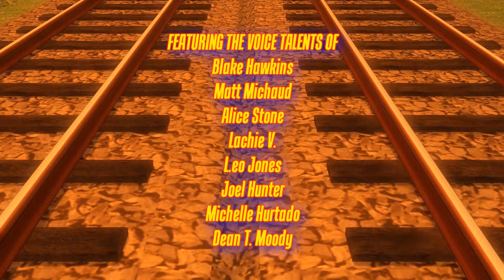Tillie to the Rescue! | The Railways of Crotoonia (Episode 1/Special 1)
It's full steam ahead for the Railways of Crotoonia's first ever mini-movie special!
Synopsis:
After three years of mini adventures on the rails, The Railways of Crotoonia are going from short series to full series! Starring in their first half-hour mini-movie special, it's "Tillie to the Rescue"!
Join Tillie the Little Engine, a young steamer who dreams of doing more than shunting, as she helps save the day when runaway trains and an overheated feud threaten both the cozy yards she calls home and one of the most important express trains on the line. With the help of her friends, Thomas, Ariel, Calley and Ivor, she'll build up the steam of courage to save the day with her famous "I think I can" attitude!
It's one grand adventure that proves that Little Engines Can Be BIG Heroes!

Tillie to the Rescue has been funded in part by Super Bowl Lanes.
DIRECTOR'S NOTES:
Wow. Three whole years, and it's finally done.

After tons of advertising, delays, and a spectacular success of a stream, Crotoonia's first full-length episode/special is finally out! It's been a wild and fantastic ride, and its hard to think so many years have gone by already since the script for this was finished...in three days time, the first "completed" version of the script will be three years old!

What started out as a simple double-length pilot episode soon became a 25-minute tentpole feature with races, chases, runaways, crashes, smashes, bashes, and more! A simple high schooler looking to start his own series ended up with an exciting feature special featuring one wallop of a guest star and cast! It really shows that you can truly achieve anything with hard work, dedication, and perseverance.

I'd like to thank everybody, from the cast and crew and family and friends, who have stuck with me for this crazy fun ride of a special.

We hope you enjoy this very special start to an amazing project.

Cyalon
MainlandStudios
Jakkeront
0-0-Alice-0-0
Zido
Tempoku2000
Ejima
Cima
Helios W.
Metabolicknight
"Round Quail"
Torisoba
Mato

2D ANIMATION PRODUCED BY Freakin' Duck Pictures!
Head of 2D Animation: Lachie Vincent (thomasfan101)

"LIGHTFOOT"
Composed by Aaron Lieberman
Part of the Channel Frederator Network!